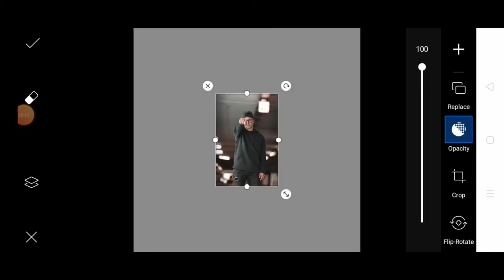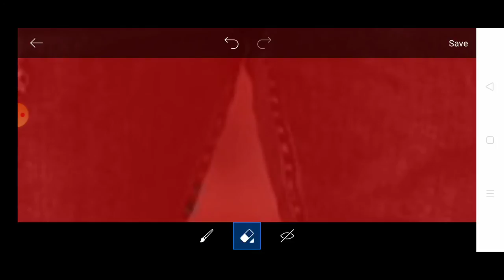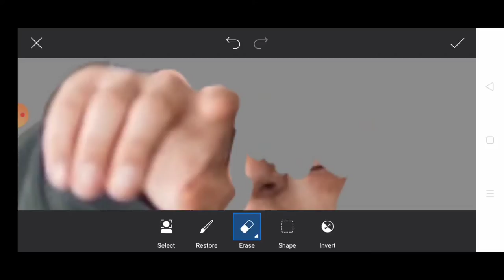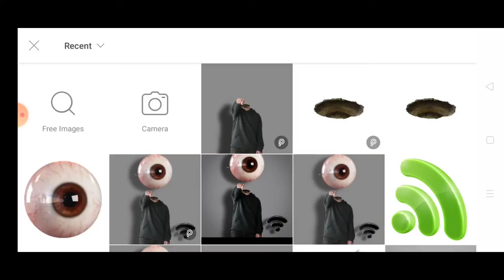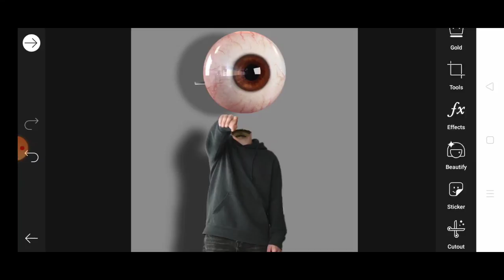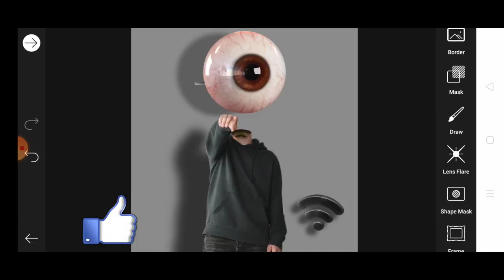PicsArt eye contract concept Photo editing!! How to edit eye contract concept photo editing PicsArt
Hello